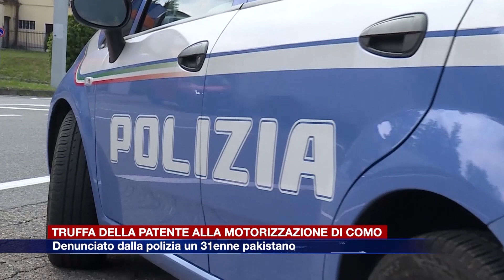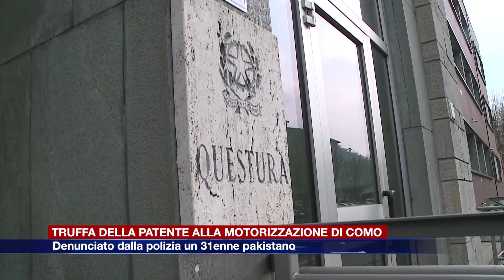Etg - Como, truffa della patente. Denunciato dalla polizia un 31enne pakistano